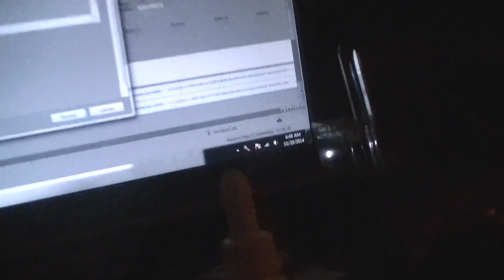The Next 10 "Every Win" Videos Will Be...